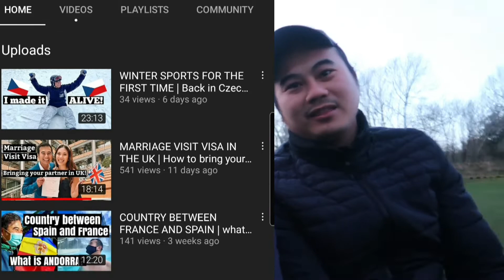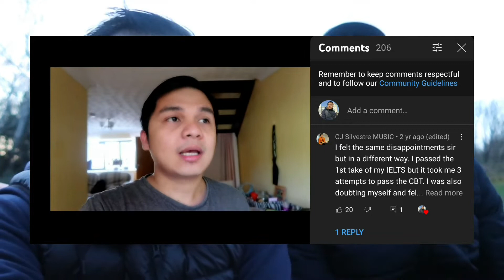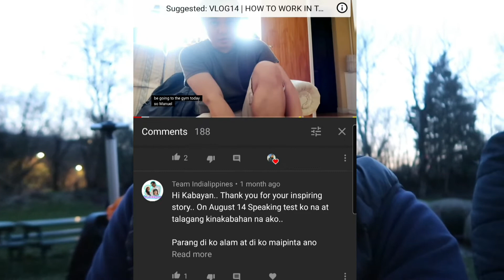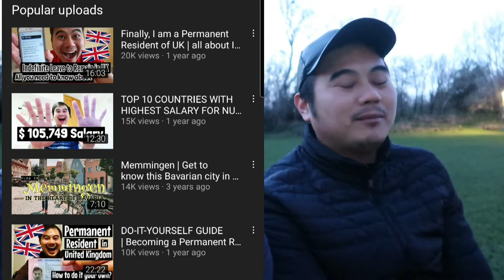Ang Totoong Kwento namin ni Ken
Im back! its been 3 months after kong nagpahinga from doing vlogs! This time, kwentuhan tayo about samin ni Ken! 😉